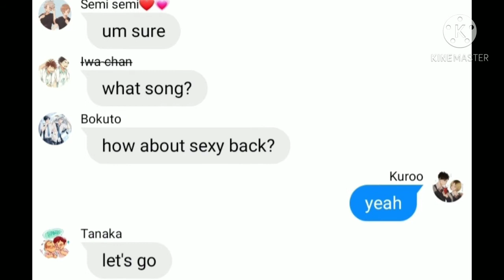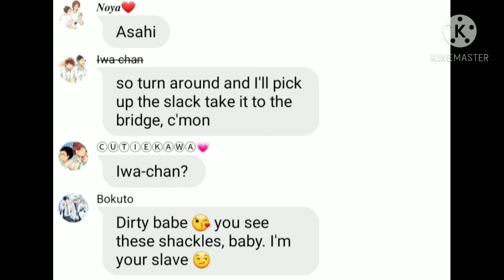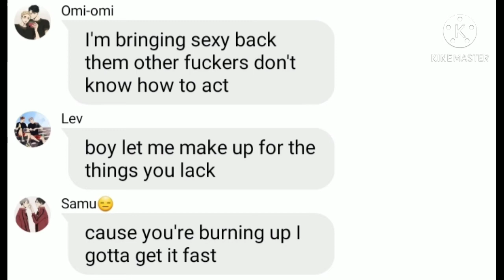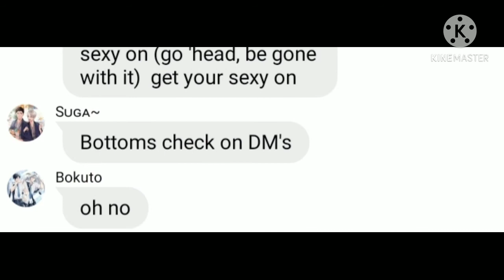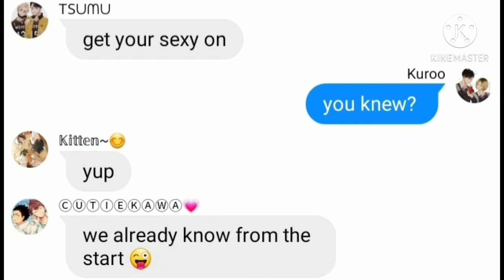Tops get revenge on the bottoms part 2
Hi everyone sorry for not uploading any videos because school just started and here's part 2 enjoy and I already have songs for part 3 to part 11 but if you guys want you can just sent a request and I'm gladly going to do it so sorry again for not uploading much